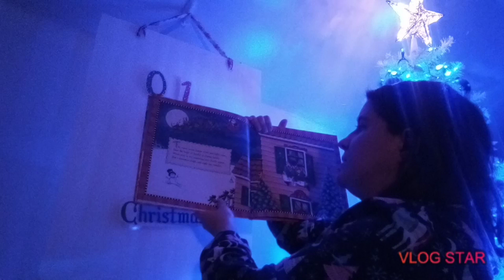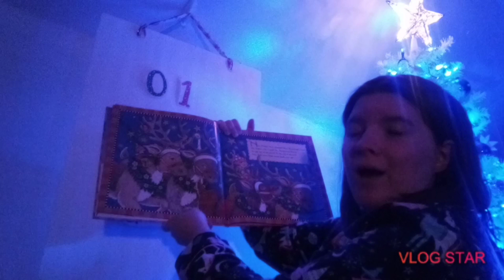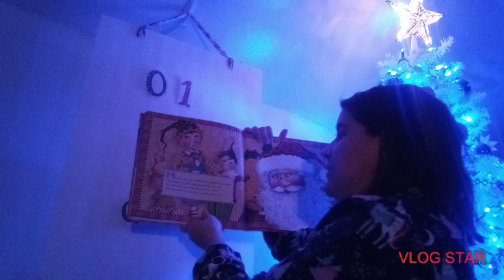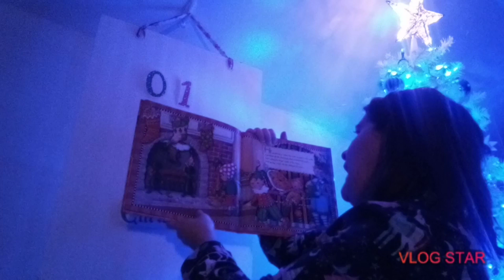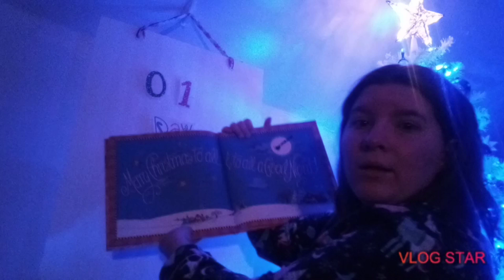Twas the Night Before Christmas Read A Long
it's a Christmas Eve tradition to read a Christmas tale on Christmas Eve and so here is a classic thatbeca.ethe first Christmas Eve story that everybody grew up reading every year on Christmas Eve hope you enjoy